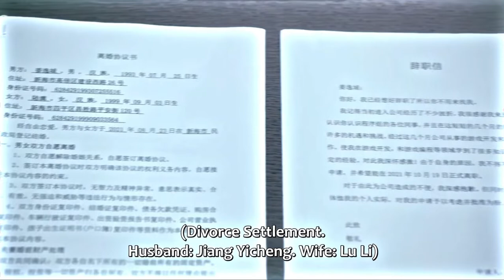Yicheng X lu li | cute programmer fmv | cdrama | kdrama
yicheng X lu li
cute programmer fmv

zhu xudan-female lead
xing zhao lin-male lead
tian yi tong - 2nd female lead
daqian yi - 2nd male lead